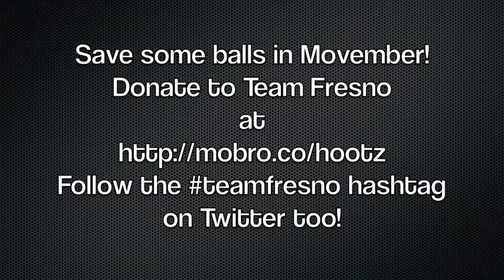Movember 8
Today, I tell you a wicked lie about my bus ride. CHECK IT OUT!!!

to donate and rate my page 5 MUSTACHES! I'd appreciate your support.